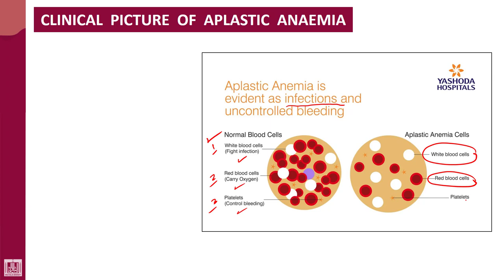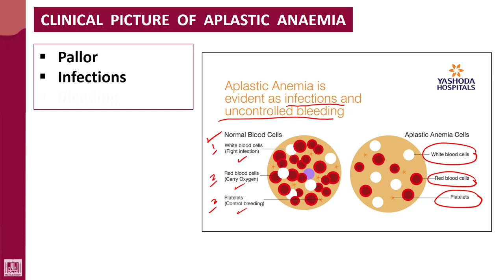Hematology - 1 | U9-L3 | Clinical picture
Unit - 9 : Aplastic anaemia
Lecture - 3 : Clinical picture
1- Anaemia
2- Recurrent infections
3- Bleeding